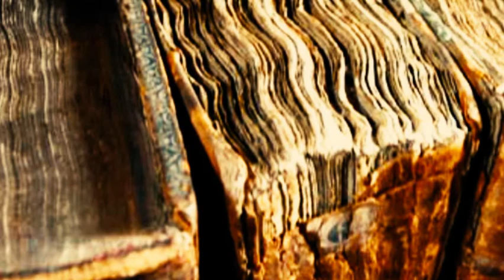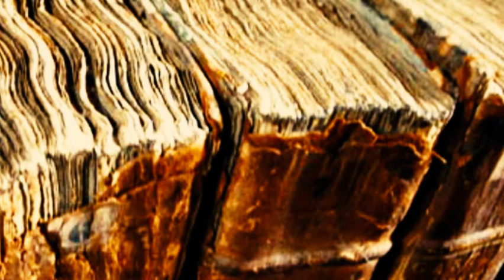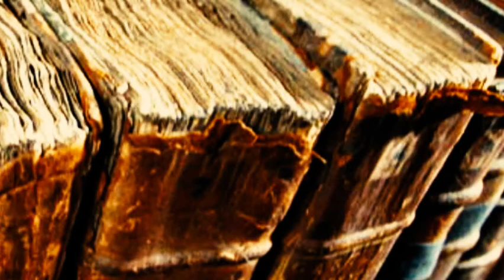जगदीश घिमिरेको बहुचर्चित उपन्यास 'साबिती' - वाचन भाग २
साबिती - जगदीश घिमिरेको बहुचर्चित उपन्यास हो। उपन्यास प्रकाशित भएताका यसले निकै बहसको सृजना गरेको थियो। नेपाली समाजमा आज पनि यो उपन्यास सान्दर्भिक छ।
हिमाल खबरपत्रिकामा कमल दिक्षितले लेखक जगदीश घिमिरे र साबितीका बारेमा लेख्नुभएको लेखको अंश:

२०२७ सालमा 'लिलाम' छापिएर आएपछि जगदीश घिमिरे एक्कासी चर्चामा आए। निमुखा जनताका पक्षधर लेखक भनेर पञ्चायती सरकारका आँखामा पनि उनी चढिहाले। फलस्वरूप उनको अर्को उपन्यास 'साबिती' लाई प्रकाशित हुन हम्मे पर्‍यो। नाम चलेका (नचलेका पनि) प्रकाशकहरू उनको 'साबिती' पढ्दा नै तर्से अनि उनीहरूले तत्कालै त्यसलाई 'क्रान्तिकारी' को उपाधि दिंदै 'हामी छाप्न सक्दैनौं' भनी तर्के। त्यस्तो वातावरणमा 'रचना' का सम्पादक रोचक घिमिरेले त्यो उपन्यासलाई आफ्नो पत्रिकाको एउटा अंक बनाएर लुसुक्क छापिदिए।
तिनताका छापिएका पत्रिकाहरू पनि अञ्चलाधीश कार्यालयमा जँचाएर पास भएपछि मात्र बिक्री–वितरण गर्न प्रकाशकलाई दिइन्थ्यो। सो, आफ्नै व्यास प्रेसमा छापिएको 'साबिती' भएको अंकलाई अञ्चलाधीश कार्यालयमा कसरी छिराउने र उकाल्ने भन्ने सारै 'जोखिमी' जुक्ति रोचकजीले निकालेर त्यो डरलाग्दो खेलमा सफल पनि भए। उनले कसरी के–के तारतम्य मिलाए कुन्नि, 'रचना' त्यहाँबाट पास भएर बाहिरियो, कुनै पनि पृष्ठमा कालो नपोती, बेदाग! तर, अञ्चलाधीश कार्यालयबाट पास भए तापनि केही समय 'रचना' गुप्तवास बस्यो, कन्सुत्लेहरूले सरकारी कानमा नपुर्‍याउन् भनेर। 'रचना' को त्यस अंकका छापिएका फर्माहरू नबिगारी प्रत्येकलाई छुट्टै पनि मुद्रित गरेर राखेको थियो व्यास प्रेसले। त्यसरी जगेडा राखिएका फर्माहरूबाट रोचकजीले 'साबिती' लाई कितापको रूप पनि दिइसकेका थिए। उनले लेखक जगदीशजी र आफन्तहरूको सल्लाहले त्यसलाई 'रचना' भन्दा पैले बजारमा ल्याएर बाहिर जिल्लाका सकेका ठाउँहरूमा पठाइदिए। यसरी राजधानीमा हल्लाखल्ला हुन थाल्दा नथाल्दै 'साबिती' मोफसलमा 'बमसेल' भइसकेको थियो।

जगदीश घिमिरेले लीलाम (उपन्यास, वि.सं. २०२७), जगदीशका कथाहरू (कथासंग्रह, वि.सं. २०२७), साबिती (उपन्यास, वि.सं. २०३२), केही कथा कविता र,संस्मरण (विविध, वि.सं. २०३४), सन्तान (नाटक, वि.सं. २०३५) , अन्तर्मनको यात्रा (आत्मकथा, वि.सं. २०६४), अग्निसूत्र (कविता, वि.सं. २०६५), स्थान काल पात्र (विविध/गद्य, वि.सं. २०६६), सकस (महाख्यान, वि.सं. २०६९) आदि अमूल्य कृतिहरु नेपाली साहित्यलाई दिएर गए । उनको कृति अन्तर्मनको यात्राले वि.सं. २०६४ सालको मदन पुरस्कार पाएको थियो। घिमिरेले मैनाली कथा पुरस्कार लगायत अन्तर्मनको यात्राकै लागि उत्तम शान्ति पुरस्कार पनि पाए ।